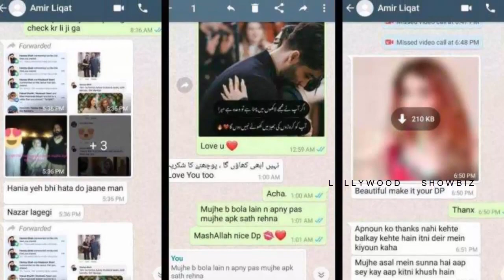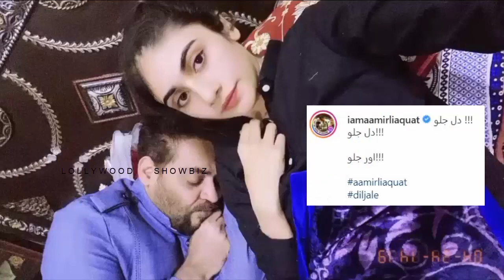Aamir Liaqat Hattrick 3rd Wife - Kullu Halal - Mubarak ho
Best Life